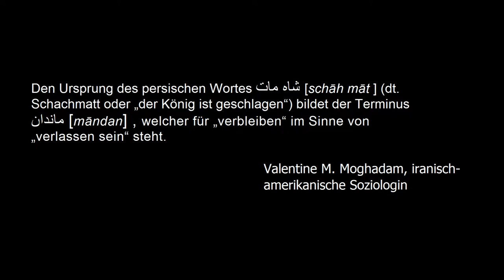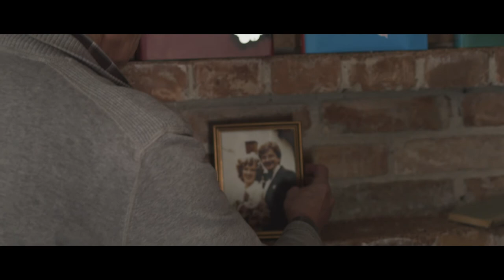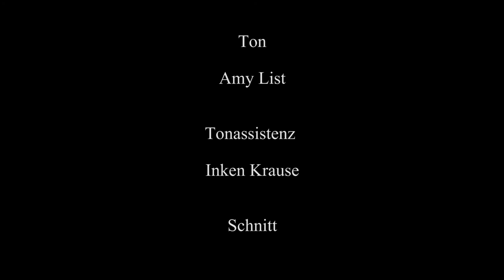Mandan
Der Kurzfilm Mandan entstand im Studiengang Film und Fernsehen, Jahrgang 2017.

Die DEKRA | Hochschule für Medien ist eine staatlich anerkannte und durch den Wissenschaftsrat akkreditierte Hochschule mit Sitz in Berlin-Friedrichshain.

Sie bietet aktuell vier Studiengänge mit dem Abschluss Bachelor of Arts an: Film und Fernsehen, Journalismus und PR, Kommunikationsmanagement sowie Schauspiel und Inszenierung. Das Spektrum der Spezialisierungsmöglichkeiten ist breit angelegt und reicht von Mediendesign, Marketingkommunikation und Wirtschaftspsychologie über Online-Journalismus, TV-Journalismus, Media Acting / Moderation bis zu Regie, Kamera, Produktion, Postproduktion und Audio sowie Filmschauspiel und Regie oder Filmbildung. Die Hochschule ist Teil des DEKRA Akademie-Netzwerks, einem der größten privaten Bildungsanbieter in Deutschland.

DEKRA Hochschule für Medien
Ehrenbergstraße 11 - 14
10245 Berlin
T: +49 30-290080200